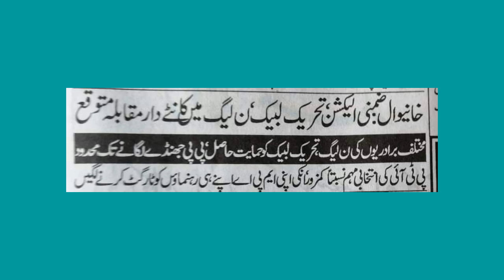pp 206 zemni election result | pp 206 zemni election servey result